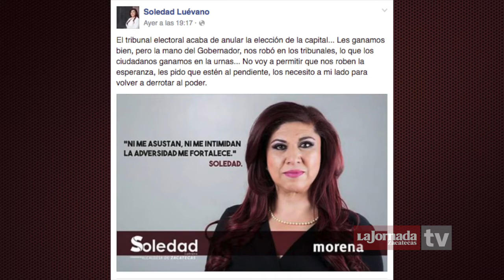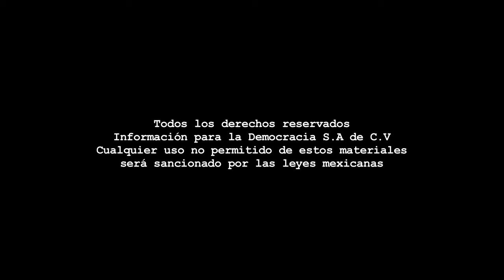Nota - Anulan triunfo de Morena por la alcaldía capitalina/Gobernador niega injerencia.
Dirección Gral.: Carmen Lira - Dirección Zacatecas: Raymundo C. Vargas - Coordinación: Benjamín Contreras/Carlos Navarrete - Cámara: Miguel Nuñez - Sonido directo: Paulina Robles - Reportero: Rafael de Santiago - Edición audiovisual: Odín Salinas.